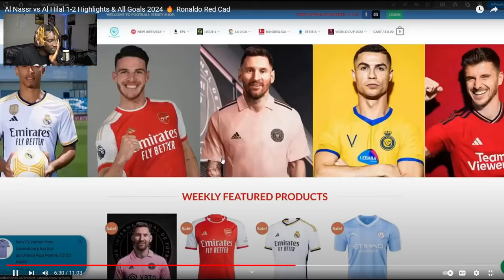Ronaldo Al Nassr DEFEAT vs Al Hilal | Match Highlights Reaction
📍"Sometimes life is about risking everything for a Dream no one can see but you"
ABOUT THIS CHANNEL
- Vlogs, lifestyle, Adventures, Work ethic, & entertainment